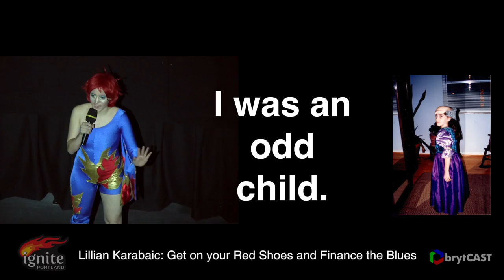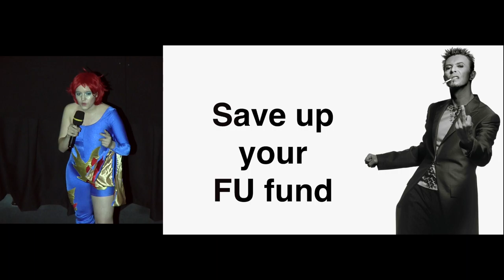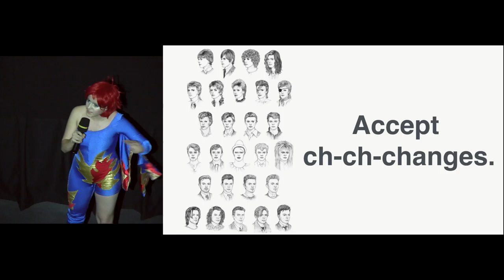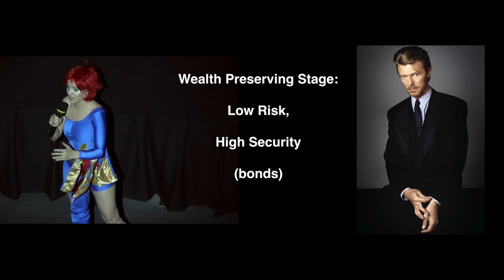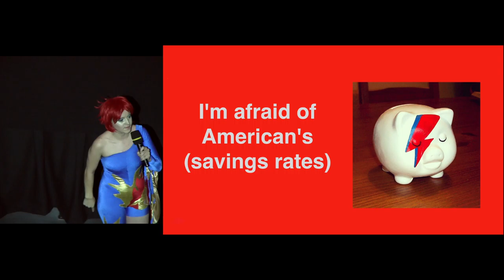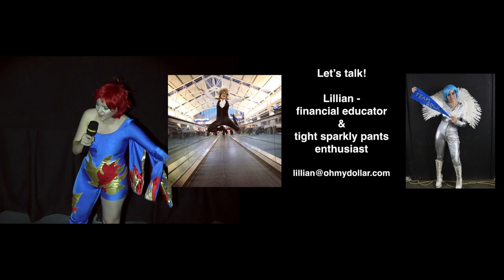IP13: Lillian Karabaic - Get on your Red Shoes and Finance the Blues